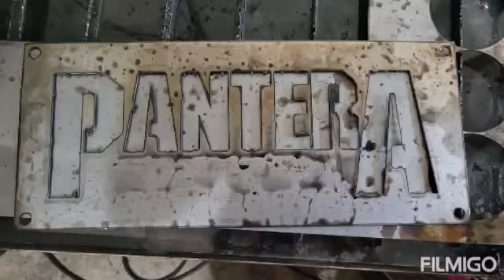Cutting a Pantera sign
Paying homage to one of the greatest bands to ever rock this world! Cutting a Pantera sign.